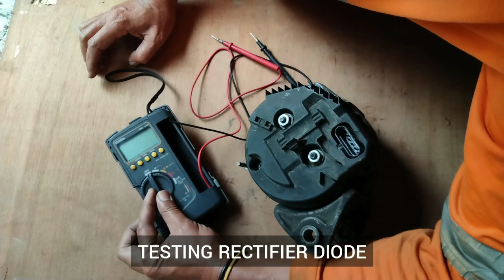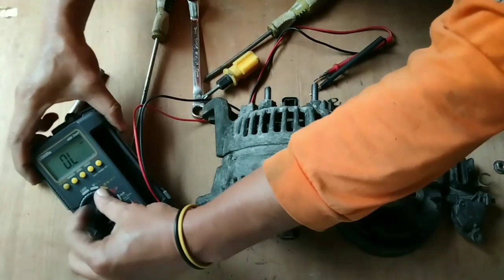TESTING ALTERNATOR BUT THIS IS GOOD CONDITION, CHECKED & TESTING FOR REFERENCE ONLY.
Ipapakita ko lang actual na pagtesting ng alternator gamit Ang SANWA MULTIMETER TESTER.